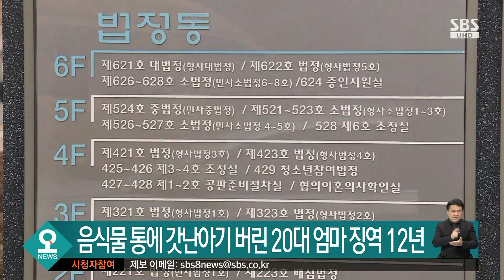음식물 쓰레기통에 아기 버린 20대 엄마 징역 12년 / SBS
갓 낳은 아이를 음식물 쓰레기통에 유기한 친모에게 중형이 선고됐습니다.
청주지법 형사 11부는 살인미수 혐의로 기소된 26살 A 씨에게 징역 12년을 선고했습니다.
A 씨는 지난해 8월, 청주시 가경동의 한 식당 음식물 쓰레기통에 갓난아이를 유기한 혐의를 받고 있습니다.